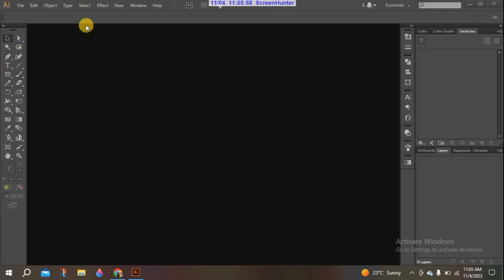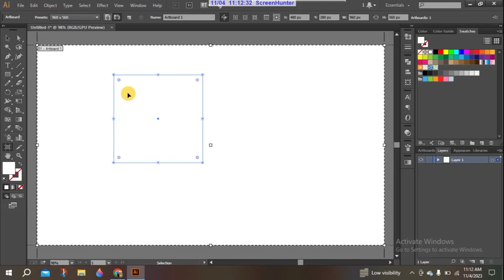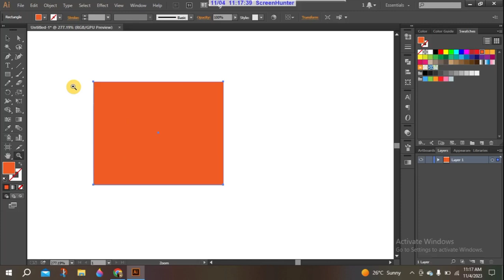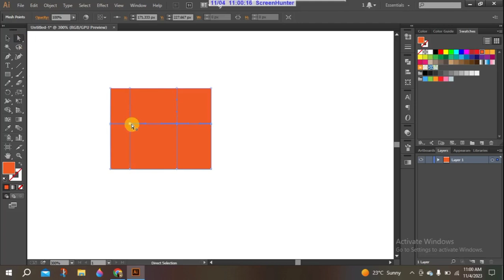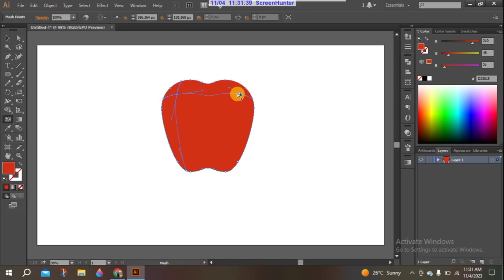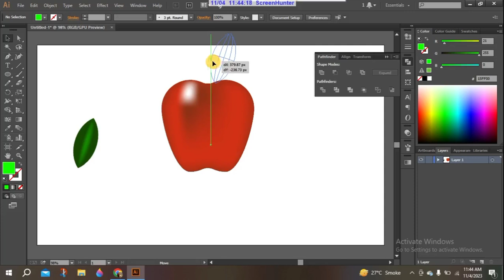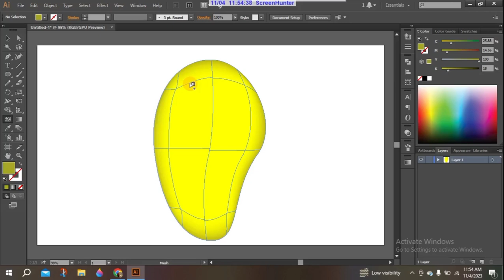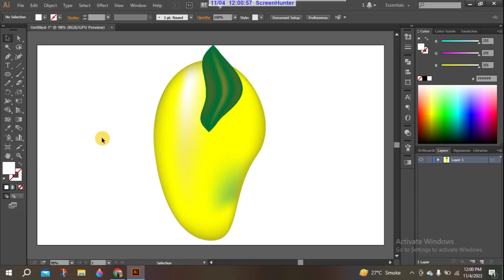Mesh Tool Illustrator | Adobe Illustrator | Lecture-28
let's dive into the fascinating world of the Mesh Tool in Illustrator! 🎨✨

The Mesh Tool is an incredibly powerful feature that allows you to add depth, dimension, and realistic shading to your artwork in Illustrator. It's like having a digital paintbrush at your fingertips! With the Mesh Tool, you can create stunning gradients and smoothly blend colors within a shape, giving your artwork a more realistic and three-dimensional appearance.

To use the Mesh Tool, start by creating a shape using the Pen Tool or any other shape tool available in Illustrator. Once you have your shape, select it and navigate to the toolbar on the left side of the screen. Look for the Mesh Tool icon, which looks like a grid, and click on it.

When you activate the Mesh Tool, you'll notice that a grid of anchor points is added to your shape. These anchor points act as control points for manipulating the colors and creating shading. By selecting individual anchor points and adjusting their position or color, you can create smooth transitions and gradients within the shape.

Experiment with dragging the anchor points to different positions and adjusting their colors to achieve the desired shading effects. You can add as many anchor points as you need to create intricate and detailed shading. Don't be afraid to play around and explore the possibilities!

Remember, the Mesh Tool requires a bit of practice to master, so don't get discouraged if it takes a few tries to achieve the desired effect. The more you experiment and play around with it, the more comfortable you'll become in using this powerful tool to enhance your artwork.

So, grab your digital paintbrush and let your creativity flow with the Mesh Tool in Illustrator! Have fun exploring its capabilities and creating stunning artwork that will truly stand out. Happy designing! 🖌️🎨